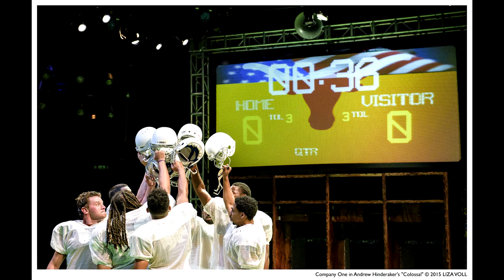Seneca the Younger reviews Colossal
None of the images, bar the awful drawings, belong to me.